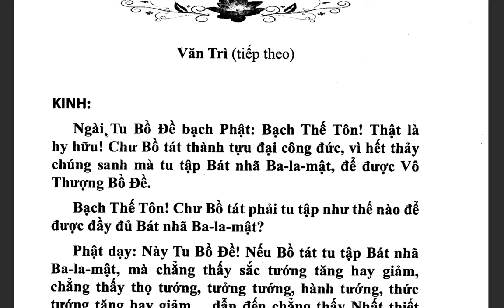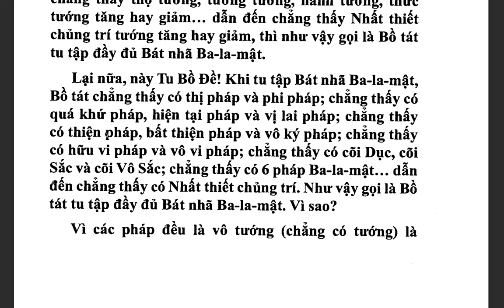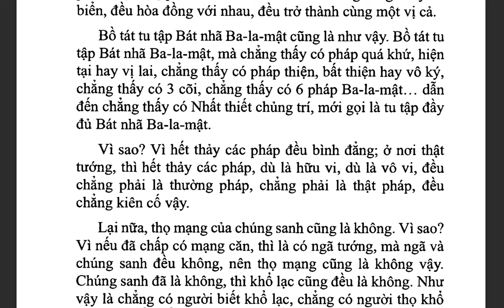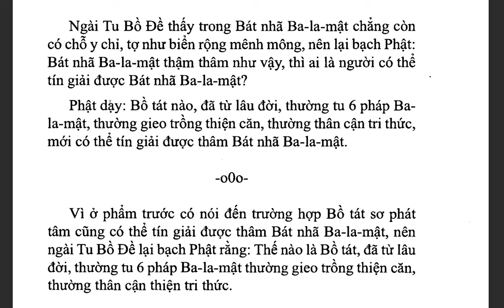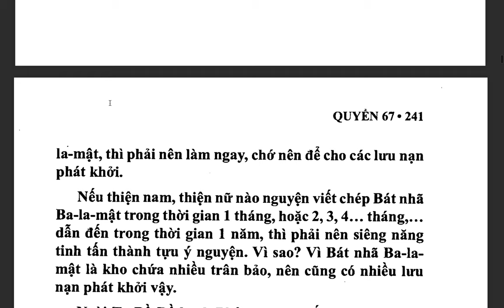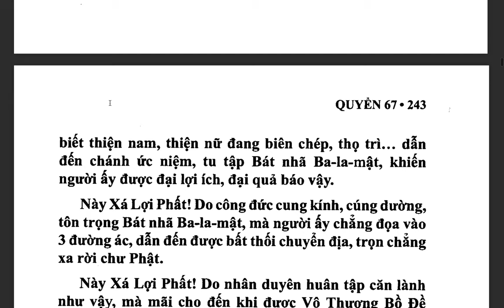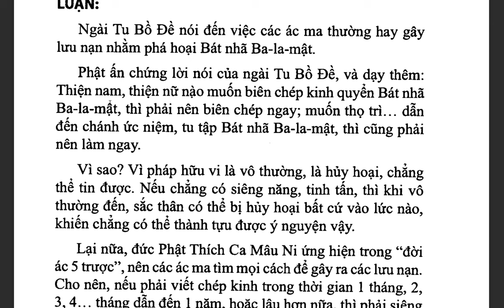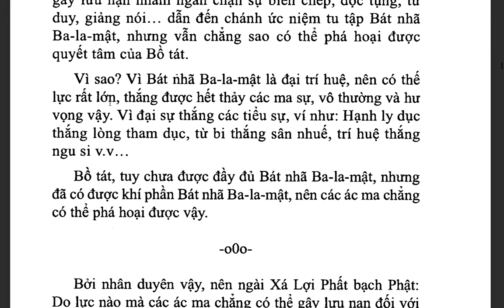Đại Trí Độ Luận| Bồ Tát Long Thọ| Hán dịch: Cưu Ma La Thập| Việt dịch: THÍCH NỮ DIỆU KHÔNG (tiếp)